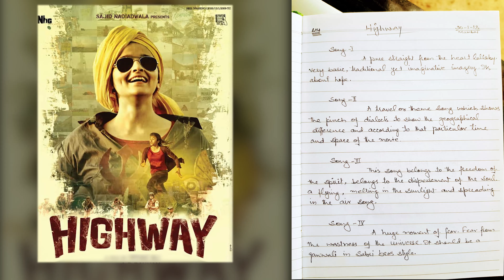FILLUM | HIGHWAY (Full Ep) | IRSHAD KAMIL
Fillum: A Series of Anniversary Celebrations of Films for which Irshad Kamil has penned the lyrics. He chit-chats about special moments, unknown facts and surprising anecdotes which seem to have been lost in time.

You may also like:

Fillum:
A Series of Anniversary Celebrations of Films for which Irshad Kamil chit-chats about special moments, unknown facts and surprising anecdotes which seem to have been lost in time.

PenDrive:
A playlist of unpublished poetry recitations by writer and lyricist Irshad Kamil. Pendrive talks about the common man, his common life and his most uncommon thoughts.

Irshad Hai:
About Irshad Kamil Youtube Channel:
The Irshad Kamil Channel is India’s Organized online T.V. by Mr Irshad Kamil, where you can watch his original creations at their best. Browse through his amazing world of Poetry, Prose, Short Films, Video Book, Music and lots more.
About Mr Irshad Kamil:
Irshad Kamil is an Indian poet and lyricist. His songs appear in Bollywood films including Jab We Met, Chameli, Love Aaj Kal, Rockstar, Aashiqui 2, Raanjhanaa, Highway, Tamasha, and Jab Harry Met Sejal.